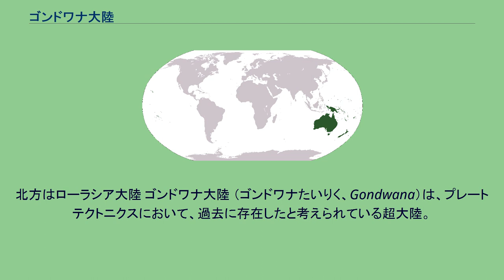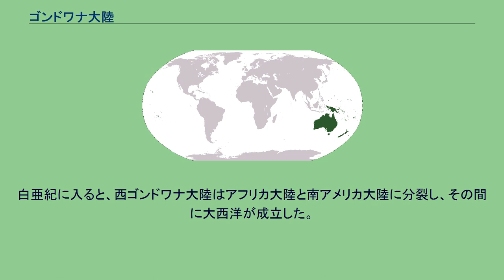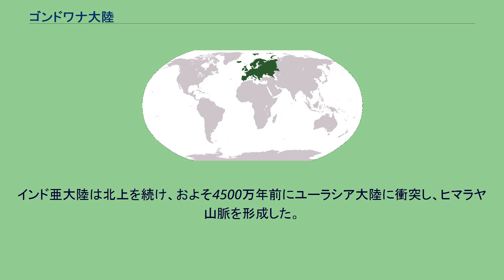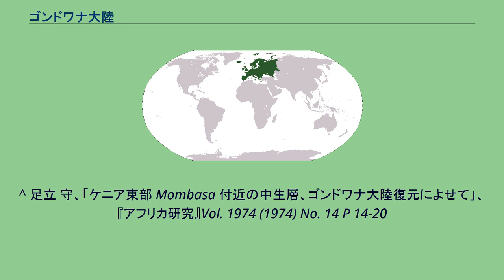ゴンドワナ大陸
エドアルト・ジュース
2億年前（三畳紀）の世界図 : ゴンドワナ大陸は南半球を中心に広がっていた。
北方はローラシア大陸 ゴンドワナ大陸 （ゴンドワナたいりく、Gondwana）は、プレートテクトニクスにおいて、過去に存在したと考えられている超大陸。
名前の由来はインド中央北部の地域名で、サンスクリット語で「ゴンド族の森」を意味する。
現在のアフリカ大陸、南アメリカ大陸、インド亜大陸、南極大陸、オーストラリア大陸や、アラビア半島、マダガスカル島を含んだ、巨大な大陸であった。
ゴンドワナ大陸は、今から約2億年ほど前から分裂を始め、中生代白亜紀末（6500万年前）にはアフリカから南米、南極、インド、オーストラリアの各プレートが離れたと考えられている。
ゴンドワナ大陸は、約6億年前に、パノティア大陸が分裂して誕生した。
北半球の低緯度地域から、南極まで広がっていた。
石炭紀に当たる、約3億5,000万年前から3億年前には、地球が寒冷化したため南極とその周辺に大規模な氷河が発達した。
しかし、それ以外の時期はおおむね暖かかったため、氷河は存在しなかった（逆の言い方をすれば、ゴンドワナ大陸南部が南極にあったことで氷河が発達して寒冷化をより進行させ、後にゴンドワナ大陸が北に移動して南極から離れたことなどもあって氷河が消え、温暖化をより決定づけたとも言える）。
石炭紀の後期には、ゴンドワナ大陸は北上して、赤道付近にあったユーラメリカ大陸と衝突し、パンゲア大陸の一部となった。
さらに数千万年後のペルム紀にはパンゲア大陸はシベリア大陸とも衝突し、地球上のほぼ全ての陸地が1つの超大陸となった。
しかし、ジュラ紀中期の1億8,000万年前頃になると、パンゲアは再びローラシア大陸とゴンドワナ大陸に分裂した。
さらに、ゴンドワナは現在のアフリカ大陸、南アメリカ大陸などを含む西ゴンドワナ大陸と、南極大陸、インド亜大陸、オーストラリア大陸を含む東ゴンドワナ大陸へと分裂した。
白亜紀に入ると、西ゴンドワナ大陸はアフリカ大陸と南アメリカ大陸に分裂し、その間に大西洋が成立した。
また、東ゴンドワナ大陸は、インド亜大陸及びマダガスカル島と、南極大陸及びオーストラリア大陸の2つに分裂した。
白亜紀後期には、インド亜大陸とマダガスカル島が分かれ、インド亜大陸はユーラシア大陸に向けて急速に北上を開始した。
恐竜絶滅後、新生代に入ると、南極大陸からオーストラリア大陸が分裂し、北上を始めた。
インド亜大陸は北上を続け、およそ4500万年前にユーラシア大陸に衝突し、ヒマラヤ山脈を形成した。
その証拠として、ヒマラヤ山脈の山頂付近には、海洋生物の化石が多数発見されている。
また、大西洋は広がり続けた。
こうして、現在の大陸配置が成立した。
古生代ペルム紀の植物であるグロッソプテリスはゴンドワナ大陸に生育していたことで知られ、その化石は南アメリカ、アフリカ、インド、南極、オーストラリアの各地で発見される。
また、この地域に分布域を持つ生物をゴンドワナ要素という。
たとえば肺魚はアフリカとオーストラリア、それに南アメリカにそれぞれ別属が分布し、典型的なゴンドワナ要素である。
この他、植物ではバオバブがアフリカ、マダガスカル、オーストラリアに分布している。
このようにゴンドワナ要素は現在の南半球の大陸に隔離分布する。
それらは新生代初期までに出現した陸上生物と考えられる。
逆に、ゴンドワナでは見られない生物群も存在する。
かつて齧歯類と哺乳類の覇権を争って繁栄していた多丘歯類は2億年前のジュラ紀中期頃に出現しているが南半球で生息した痕跡が見つかっていない。
^ 足立 守、「ケニア東部 Mombasa 付近の中生層、ゴンドワナ大陸復元によせて」、『アフリカ研究』Vol. 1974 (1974) No. 14 P 14-20